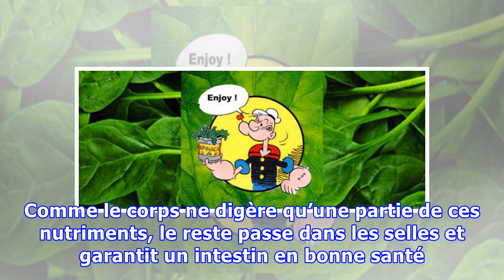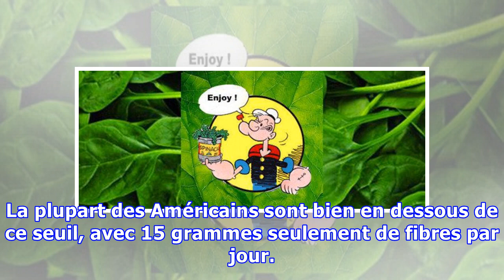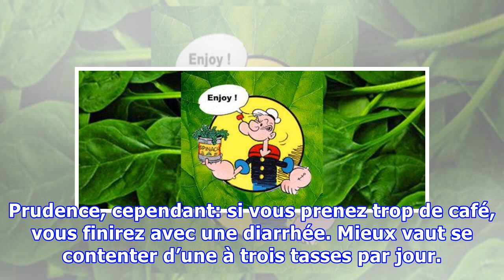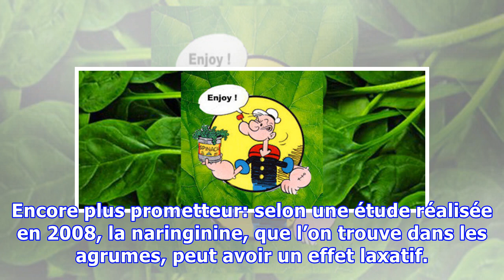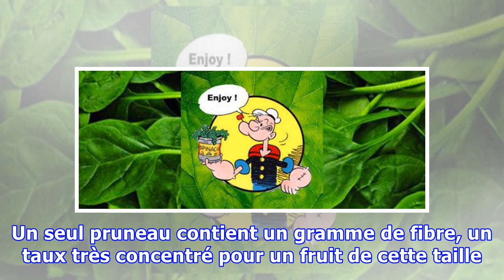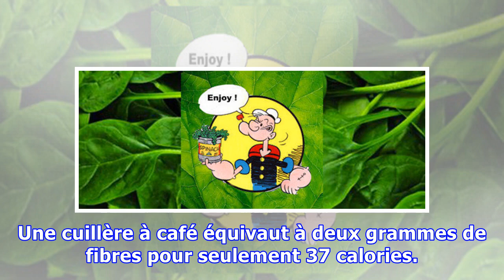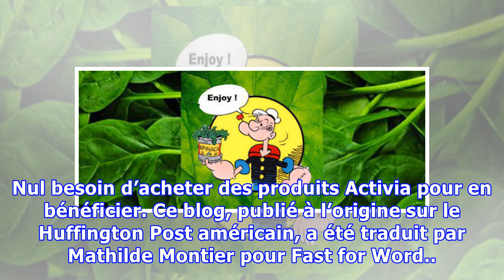"Je suis constipé" : Top 10 des aliments qui facilitent la digestion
ALIMENTATION - Parfois, ça coince. La constipation peut être liée à bien des facteurs: une mauvaise alimentation, un manque d’activité physique ou – ce qui arrive souvent – le stress peuvent générer un inconfort au petit coin. Dans la plupart des cas, l’ingestion d’aliments riches en fibres suffit à...